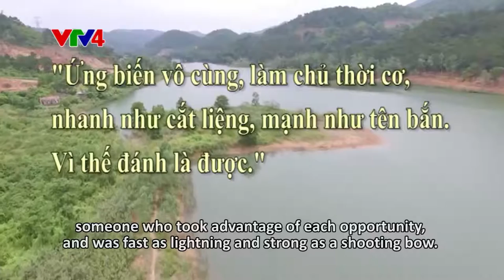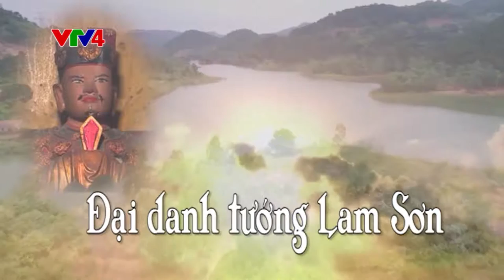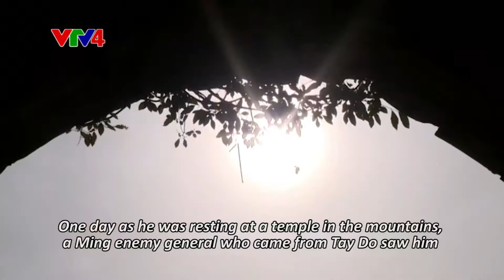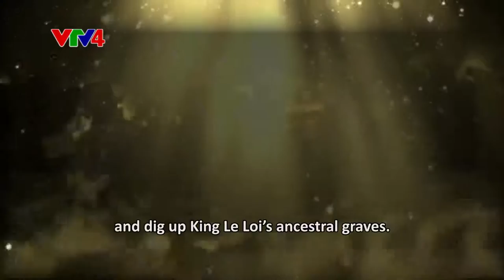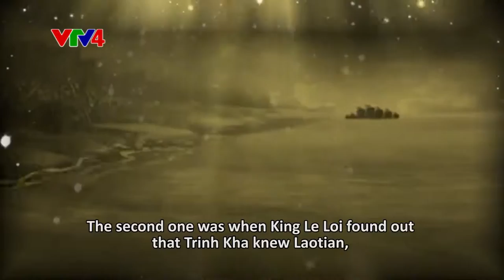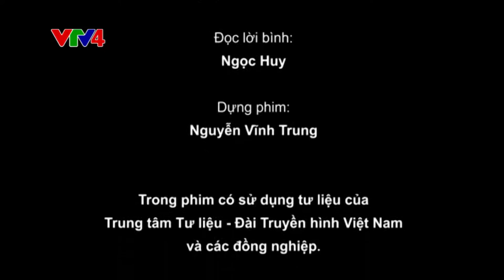Vietnamese Celebrities - The Great General of Lam Son Movement